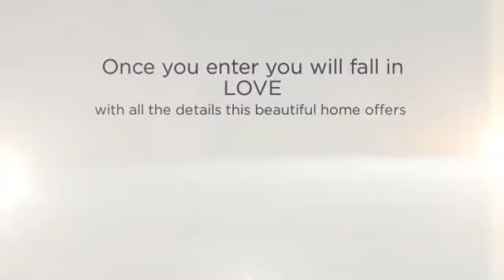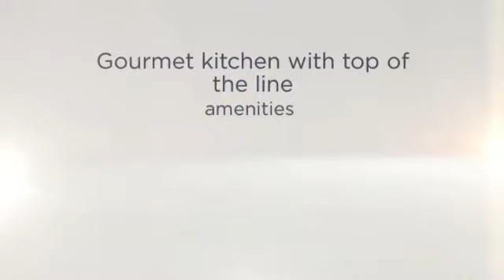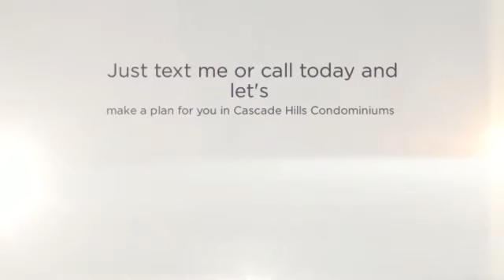Copy of 690 Cascade Hills Hlw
Golf course condo with great space and wonderful views. Foyer with hardwood floors, living room with fireplace & trey ceilings. Kitchen with plenty of cabinet space. Main floor laundry. Master suite.Finished walkout level with rec room. Family rooms on both levels. Office/den in lower level. Walk in cedar closet . Attached garage.